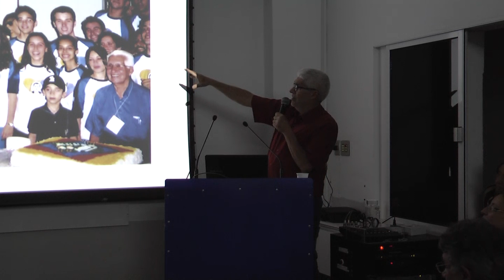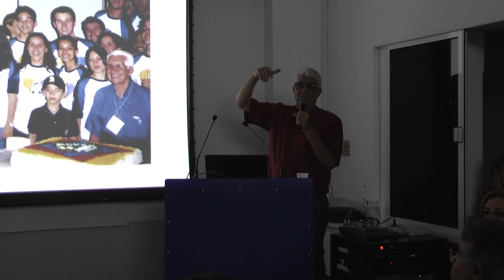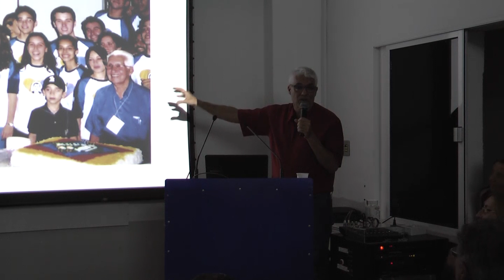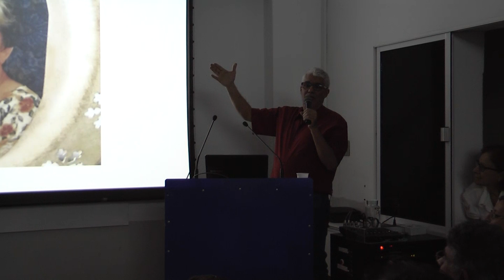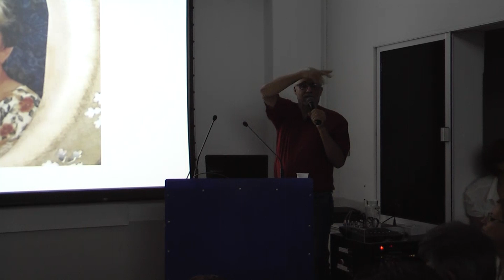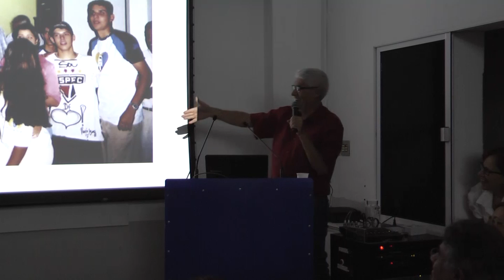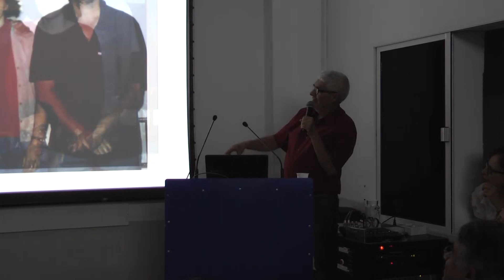Centro Espírita: Universidade dos Espíritos - Comemoração 62 anos do CEUA!!!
02/09/2019
TEMA: Centro Espírita: Universidade dos Espíritos
EXPOSITOR: André Luiz Gervásio
Depoimento ao fim do vídeo: Sra Odete- fundoadora e esposa do fundador do CEUA Sr. Fausto.

HISTÓRIA DO CEUA:
Fausto Gervásio Parreira foi um líder comunitário. Mudou-se para a Vila Saraiva em 1955. Com o vereador Antônio Couto de Andrade, em 1966, quando era prefeito Renato de Freitas, lideraram a criação de Associações de Amigos dos Bairros para ajudarem a municipalidade a suprir as necessidades das periferias. Ação ecumênica: Couto era evangélico, Parreira era espírita.
Como primeiro passo, a prefeitura criou os Ambulatórios Médicos com dois horários de atendimento. A Associação ajudava a prefeitura na administração dos ambulatórios. Os médicos e auxiliares eram por conta do município.
Os moradores da Vila Saraiva decidiram que era urgente para o bairro concluir o Grupo Escolar Joaquim Saraiva, obra iniciada na gestão de Raul Pereira em terreno doado pela Imobiliária Segismundo Pereira. Pressionaram o prefeito Renato para concluí-la, apesar de iniciada por seu adversário. Conseguiram.
Fausto e sua esposa, Odete Bernardes, começaram a estudar o Evangelho em casa recebendo logo a companhia de vários vizinhos interessados em conhecer a doutrina, participar, ou pelo menos observar os fenômenos mediúnicos.
Com o tempo e a depuração natural dos verdadeiros interessados, Fausto se viu na contingência de alugar uma pequena casa para abrigar os adeptos de sua religião. Fundou, em 1957, o Centro Espírita União e Amor. Adequou o imóvel, mas o proprietário quando soube que o espaço estava sendo usado pelo espiritismo, não aceitou e pediu a casa de volta. Deu 30 dias de prazo para desocuparem. A solução seria construir um Centro. Fausto comprou um Livro de Ouro, como faziam as Escolas de Samba, e saiu pedindo. Na primeira casa a que chegou, no bairro Lídice, explicou ao senhor que o atendeu que estava colhendo donativos para a construção de um Centro Espírita na Vila Saraiva. Se ele podia abrir o Livro de Ouro. Era o dr. Cyro de Castro Almeida, da Caixa Econômica, vereador, professor da Faculdade de Direito.
Perguntou ao Fausto:
– Vocês já têm o terreno?
– Não.
Dr. Cyro voltou-se para o interior:
– Ô minha sogra, tem uns moços aqui que querem abrir um Centro Espírita e estão pedindo uma ajuda. Você podia doar um terreno pra eles?
Fausto não acreditou. Dona Olindina, que possuía muitos terrenos, inclusive um loteamento na Saraiva, concordou.
– Pronto. O terreno vocês já têm. Passem amanhã na Caixa pra escolher o local. Me avisem quando começarem a construir que eu vou doar dois mil tijolos.
Fausto não acreditava. Era um milagre. Lembrava-se dos tempos de solteiro. Ele subia pra vila de bicicleta pra namorar a futura esposa. Passava defronte a um belo terreno desocupado e pensava: aqui seria bom para um Centro. No dia seguinte, foi à Caixa e o Cyro desdobrou a planta. O terreno ainda estava lá. Fausto meteu o dedo:
– Este.
– Não quer ver outro, não?
– Não. – E contou-lhe a história.
A construção foi feita em mutirão contando com a ajuda de cidadãos de várias religiões. Era um milagre em cima do outro. A obra durou apenas 30 dias. Ergueu-se o templo que funciona até hoje à rua Timbiras, 630. Parentes de dona Olindina, a primeira doadora, frequentaram o centro por vários anos.
Fonte: Sebastião Capparelli